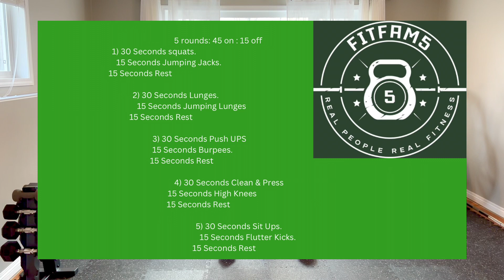(1.1) - 25 Minute Full Body HIIT Workout - With Dumbbells.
First workout of an 8 week body shred program. This workout, and others of the next 8 weeks will get rid of stubborn body fat, while gaining muscle, and overall feeling much better. These workouts are great for shift workers, parents, or people just short on time in general. You wont need many weights, just a set of dumbbells, maybe a kettlebell and all exercises can be substituted for others.

As you can see in many of the videos they can be done inside, outside, with kids, pets, rain, snow; doesn't matter. Just grab some dumbbells, or your own bodyweight and go. We know how busy everyone is so no thinking, no planning, just follow along with these simple effective short intense workouts that we know you'll see results in.

Try and maintain a somewhat healthy diet / eating although we know it can be hard. You will see best results if you're trying to lose a bit of stubborn fat if you remain in a slight calorie deficit. For reference I was 200 lbs at the beginning of the 8 weeks and was exactly 180 lbs at the end while eating between 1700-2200 calories. I had quite a few cheat days, and days where I messed up my diet for one reason or another; no worries if this happens, tomorrows a new day and just try and get back on track, you will still see results.